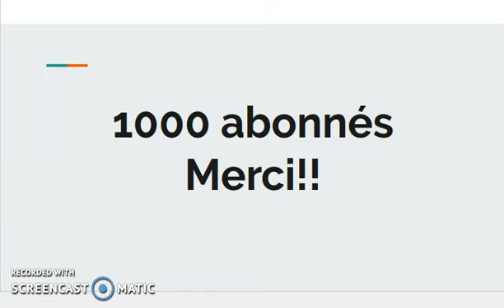Plus de 1000 abonnés sur la chaîne Merci!!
Facebook: L'allemand pour les Afros